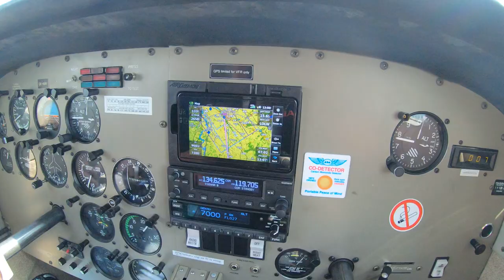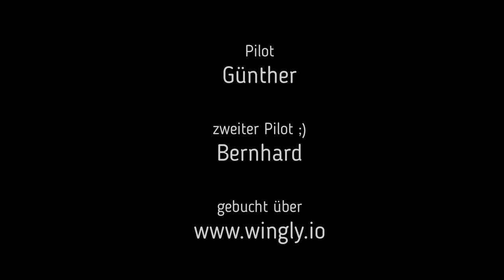Oh du schöne Donau / Wels - Passau - Wels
Rundflug mit Günther von wels nach Passau und zurück nach Wels der Donau entlang. Eine wunderschöne Gegend die man unbedingt einmal von oben gesehen haben muss.